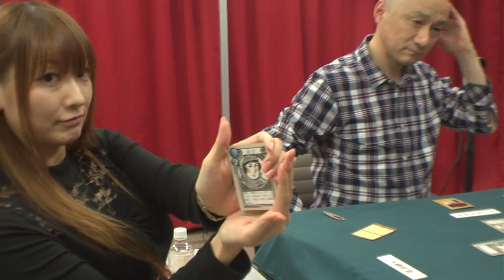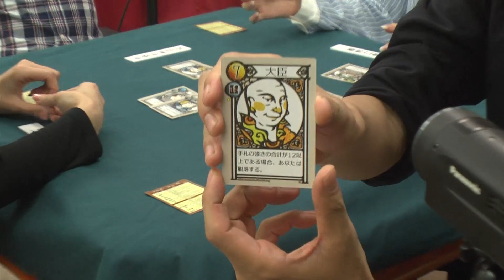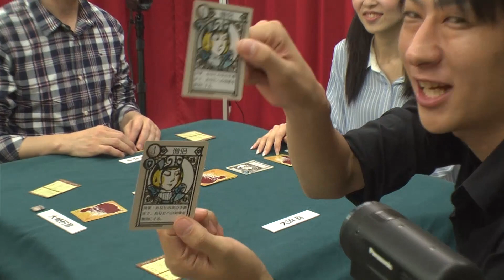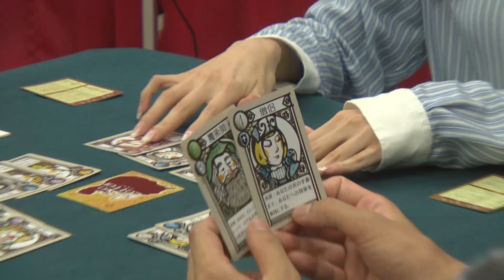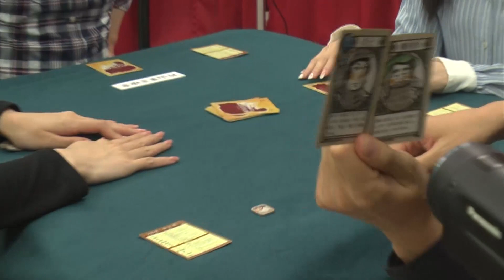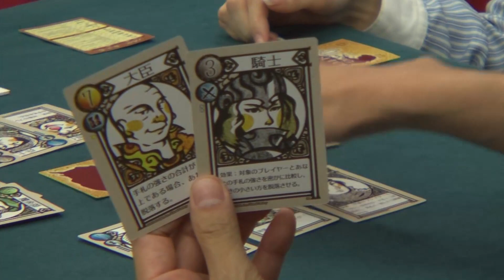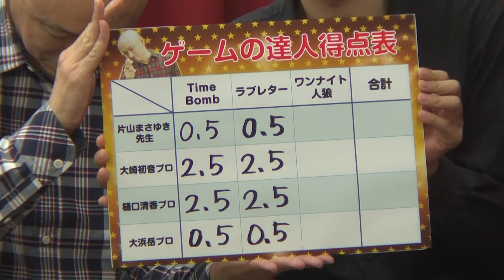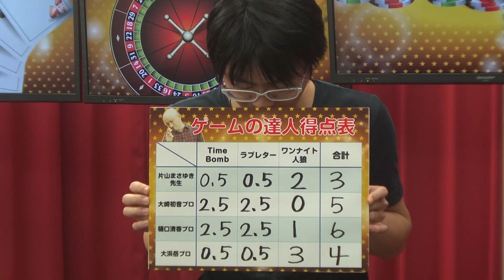片山まさゆきのゲームの達人 第15回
【※2015/10/20に麻雀スリアロチャンネルで生放送されたものを動画としてUPしています。】

片山まさゆき先生がゲストと本気でゲーム対戦する番組！！

その名も『ゲームの達人』

数々のゲームをこなす片山先生があらゆるゲームで麻雀プロと対決！！

今回行うゲームはこちらＯ(≧▽≦)Ｏ
TimeBomb
ラブレター
ワンナイト人狼
※ワンナイト人狼以外のゲームは変更になる場合があります。

今回参加していただくゲストは・・・

日本プロ麻雀協会　大崎初音プロ
日本プロ麻雀協会　大浜岳プロ
最高位戦日本プロ麻雀協会　樋口清香プロ

初登場！！先日の人狼スリアロ村でも大活躍だった大崎初音プロが満を持してゲームの達人に登場！！
人狼TLPTでもヒルダとして活躍している大崎プロが、ゲームの達人ではどんな姿をみせてくれるのでしょうか。
そしてそして、先日ゲームの達人に初出演して、早くも２度目の登場となる大浜岳プロ。
さらに、先日人狼で久しぶりに元気な姿を見せてくれた樋口清香プロがゲームの達人にも帰ってきてくれます♪

今回の人狼も白熱すること間違いなし！！
お楽しみに～★

ゲームのルールは下記サイトを参考にしてください。